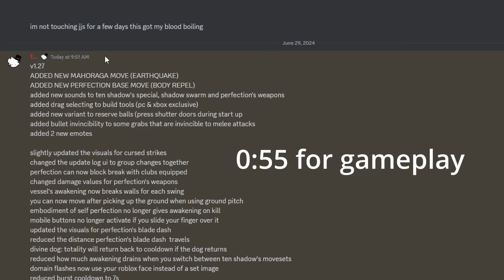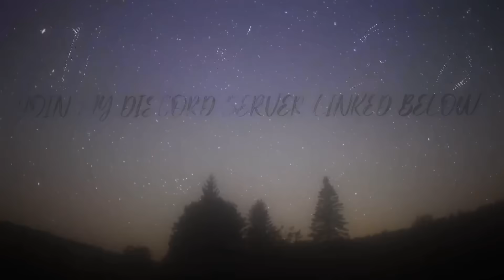They Added NEW MAHITO And MAHORAGA Moves In Jujutsu Shenanigans.. | Roblox